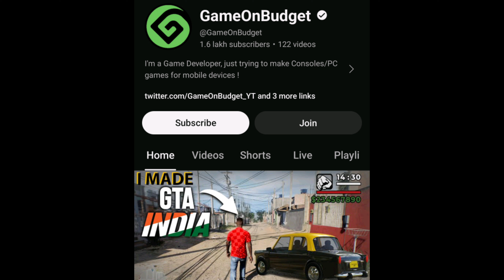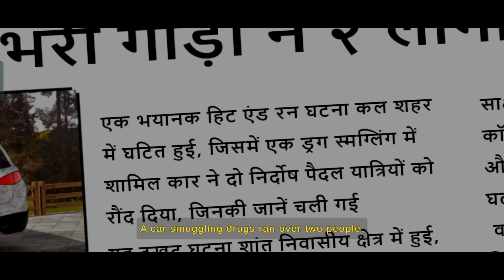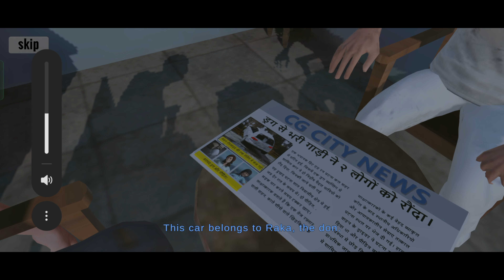Playing Top 3 Indian Gta 5 | Vada pav girl | Dolly ki tapri | GTA5 Indian Made Games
GAME MADE CHANNEL FOR CREDIT